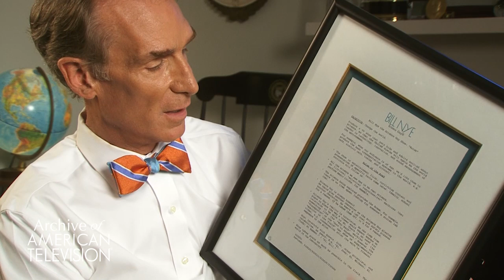Bill Nye on the legacy of "The Science Guy" - TelevisionAcademy.com/Interviews